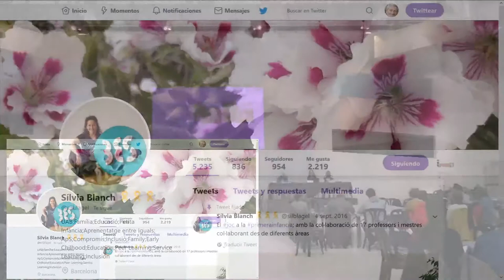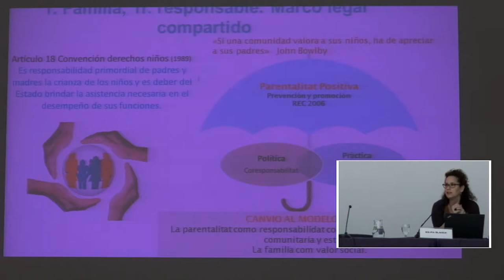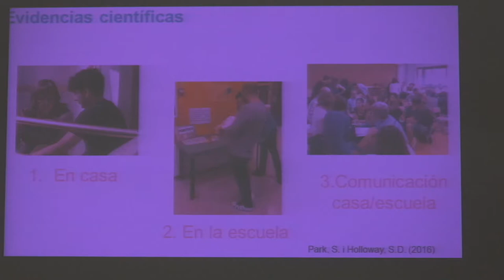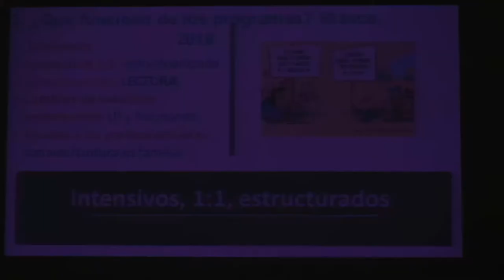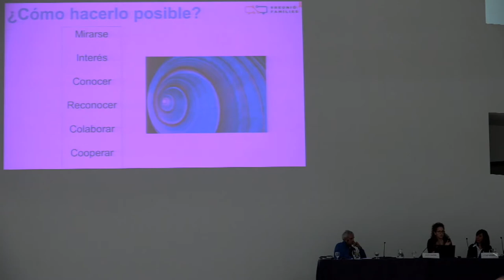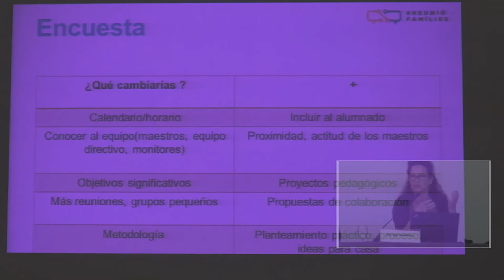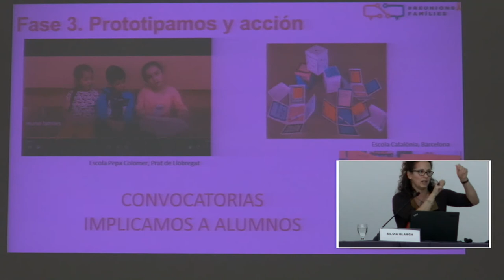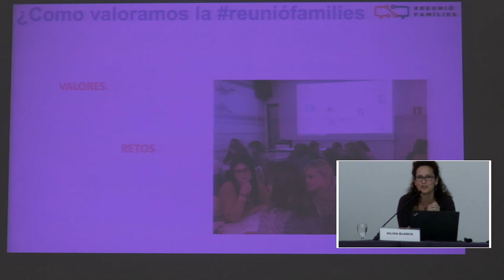Silvia Blanch @silblagel EHB2018 Gurasoekiko Bilerak. Rediseñar reuniones con padres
EHB2018 Sílvia Blanch Gelabert @silblagel de la Universitat Autónoma de Barcelona "Gurasoekiko bilerak bestela diseinatu. Hori egiteko arrazoiak, moduak eta estrategiak". @BGNagusia-k ekoiztuta CCbySA 2018